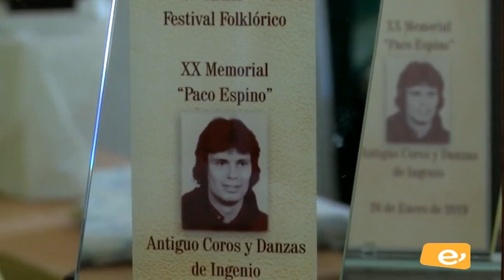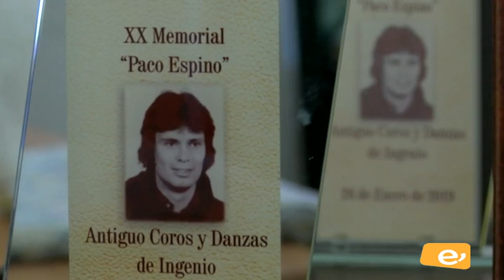FIESTAS DE LA CANDELARIA 2019. ESPECIAL-PEPITA BRAVO. ZONAL ANTIGUO COROS Y DANZAS. 22-1-2019